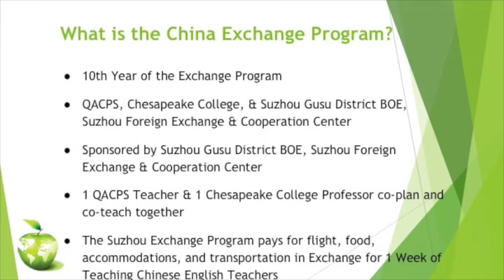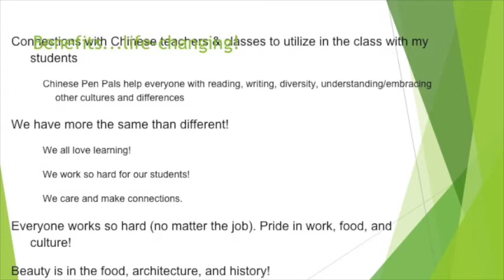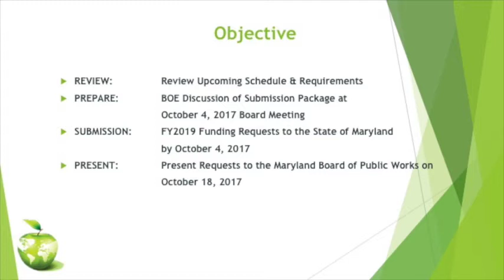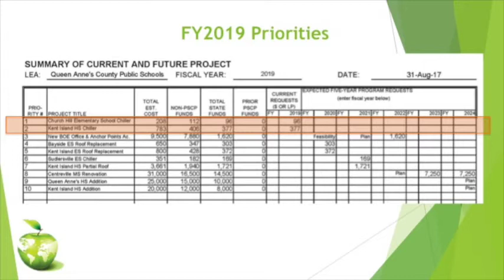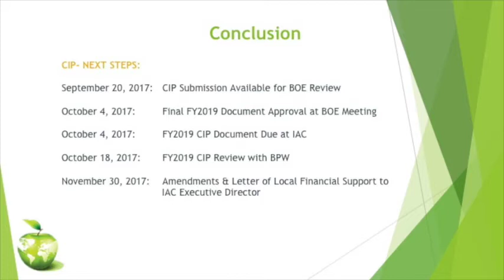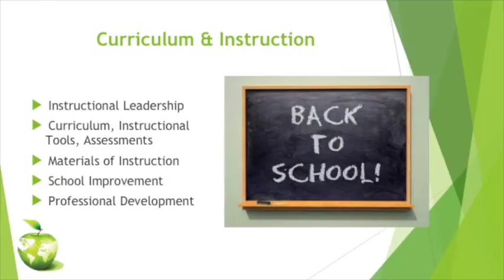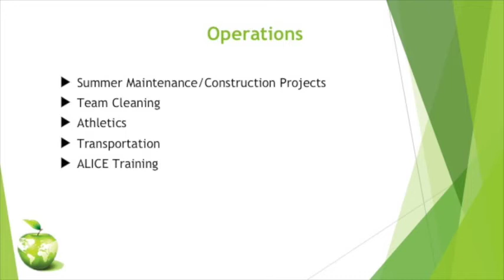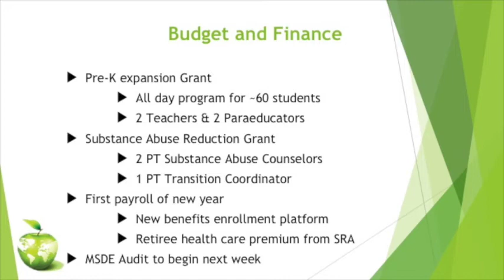BOE Meeting Sept 6 2017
Board of Education Meeting for Sept. 6th, 2017